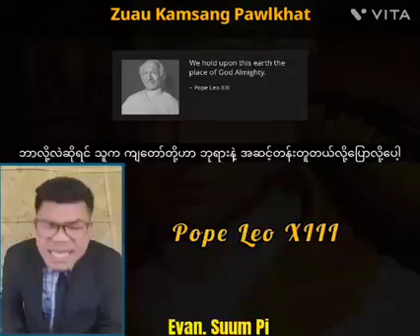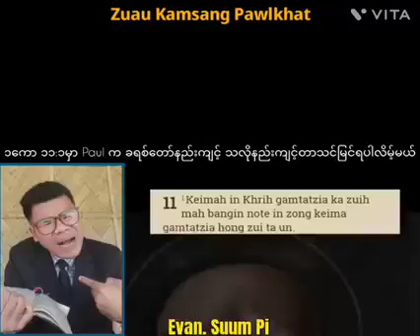Even Suum Pi - Pope Francis